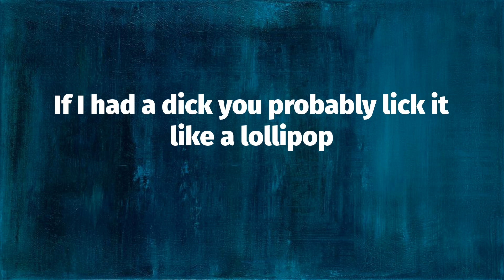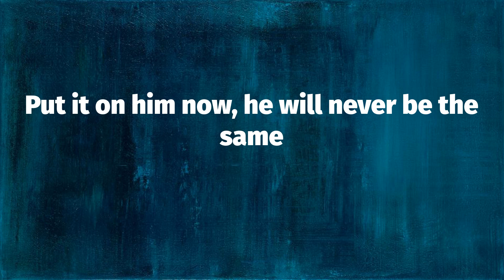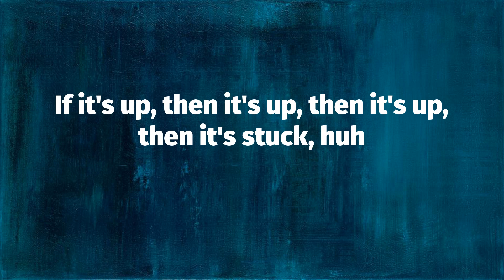Cardi B - Up (Lyrics)